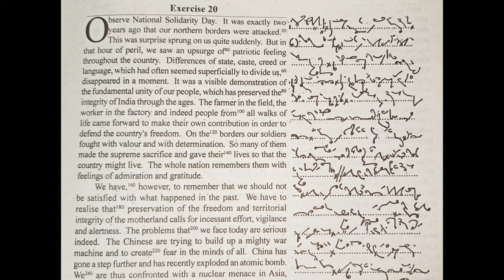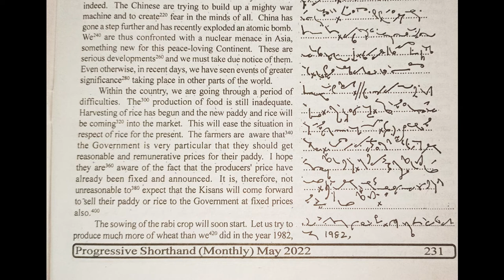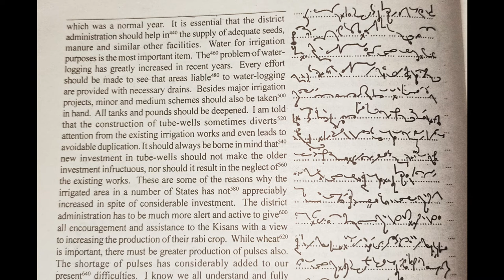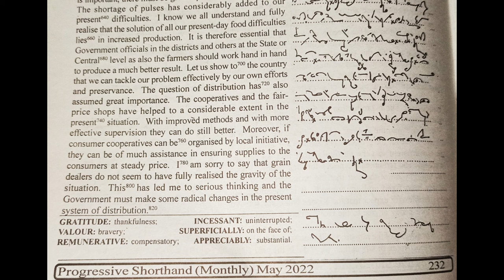Exercise No. 20, 85 WPM, Progressive May Magazine 2022, English Practice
Progressive Magazine of May 2022 Month of Speed of 85 WPM. I hope this will be helpful for you.